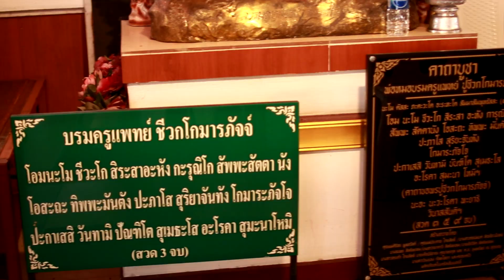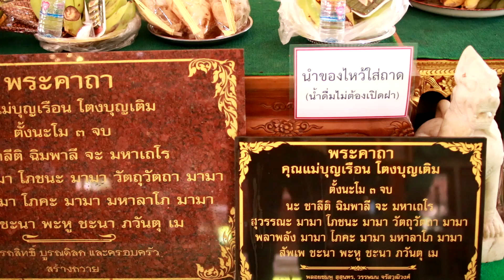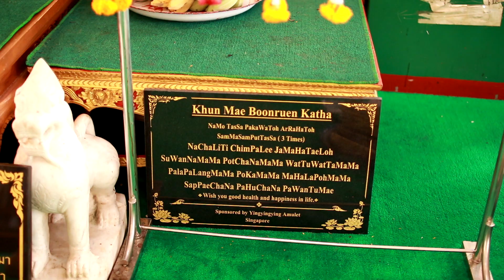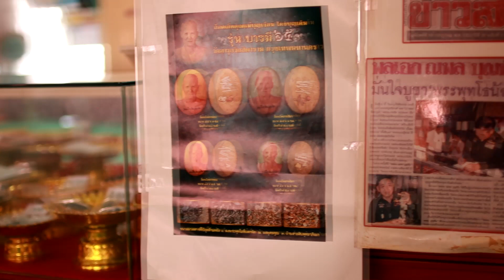เอ็มวีใหม่ เพลง แม่ชีบุญเรือน โตงบุญเติม เชิดชัย วัชราภรณ์